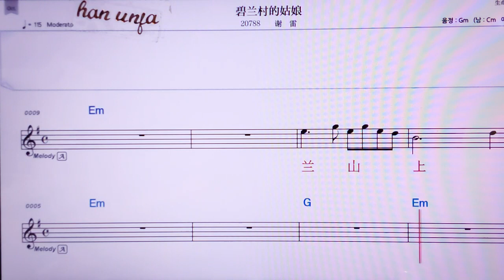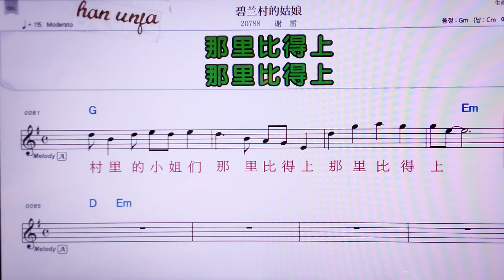💖삐란춘더꾸냥/ 씨에레이 👍MR,노래방, 악보, 코드,Karaoke With Sheet Music